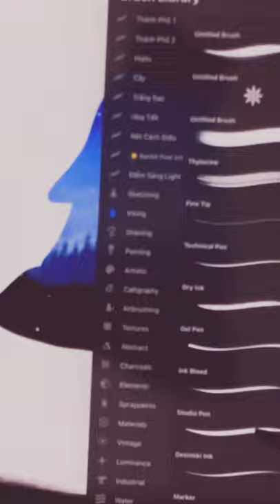How to draw wolf and the climbing boy - Procreate tutorials